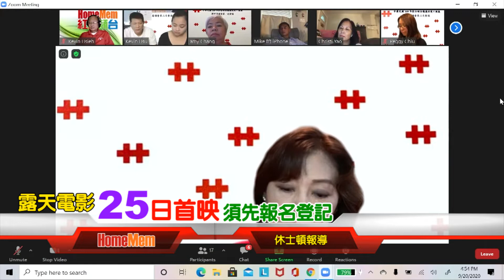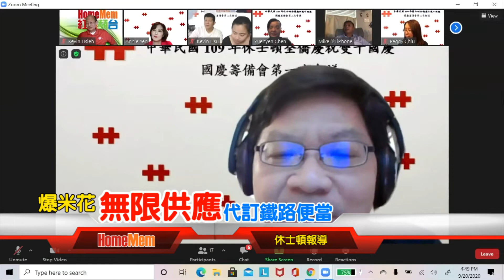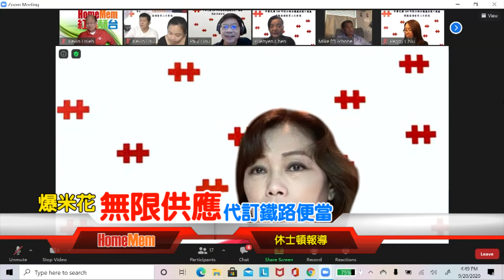國慶露天電影院..本週五25日首映..須先報名登記..爆米花無限供應..用完為止.. 代訂鐵路便當...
今年休士頓國慶籌備會的一項新嘗試「國慶寶島露天電影院」，相信是許多海外僑胞來到這個美洲大地後，只聞其聲，未見其影，也從來沒有想過，有一天要親身體驗一下，美國露天電影院是甚麼樣的情景。國慶籌備會何怡中主任委員這次大膽的嘗試，可以讓休士頓僑胞鄉親有機會感受，坐在車中看電影是甚麼樣的滋味，這也許是您的第一次，也可能是唯一的一次。
為了這兩天電影的播放，籌備會又是會議、又是現場模擬觀賞，就是希望當天前來支持觀賞電影的觀眾，能有賓至如歸的感覺，屆時現場也將擺放驅趕蚊蟲的蠟燭，讓大家可以輕鬆的欣賞電影(會議片段)。進場的觀眾，如果無法從車中的收音系統，接收到現場電影的聲音，記得找籌備會工作人員協助，調整到正確頻道。主辦單位同時準備了爆米花，免費無限供應到用完為止，另外現場也提供鐵路便當代訂服務，讓來不及用餐的民眾，在現場可以邊看電影，邊享用晚餐(會議片段)。
9月25、26連續兩天的電影播放，第一天6點前將有一場別開生面的首映儀式，隨後上映「翻滾吧阿信」，第二場8點30分開始放映「大稻埕」,26日第二場8點30分放映「暑假作業」，由於僑教中心後停車場的車位有限，每一場都需要事先報名才能進場。